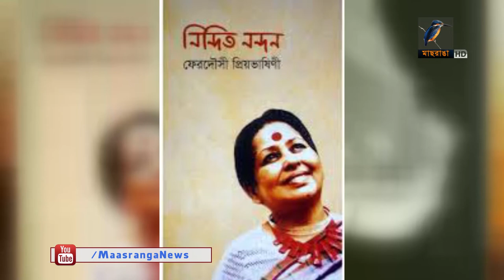চলে গেলেন মুক্তিযোদ্ধা ফেরদৌসী প্রিয়ভাষিণী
একাত্তরের বীর মুক্তিযোদ্ধা তিনি। নিজের বীরাঙ্গনা পরিচয়ে ছিলো না কোন কুন্ঠা। বরং সগৌরবে প্রকাশ করেছেন দেশের জন্য অপার ত্যাগের সেই মহিমা। আর কোন রকম প্রাতিষ্ঠানিক শিক্ষা ছাড়া শিল্পী হিসেবে যে জায়গা ফেরদৌসী প্রিয়ভাষিনী করে নিয়েছিলেন সেটিও একটি বিষ্ময়।